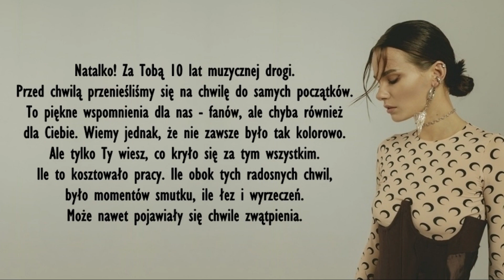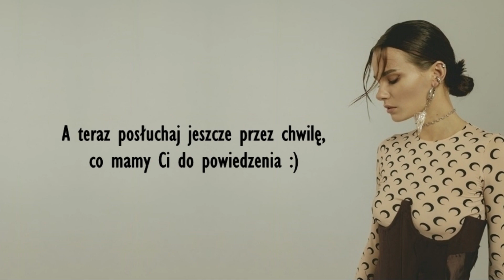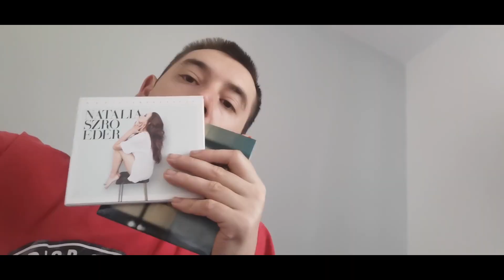Natalia Szroeder - 10 lat na scenie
Filmik powstał z okazji 10-lecia scenicznego Natalii Szroeder.
Dziękuję, wszystkim, którzy zechcieli zaangażować się w ten projekt! :)